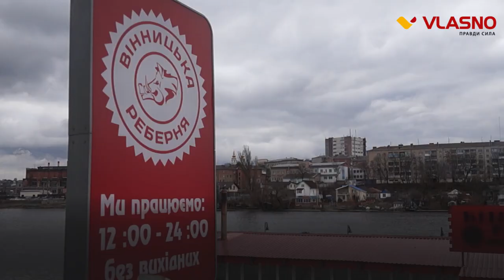"Вся Вінниця в курсі". Особливий швенкер у "Вінницькій Реберні"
Віталій та Вікторія Гуменюк після будівництва плавучого закладу вирішили змайструвати у своєму закладі особливий мангал – швенкер. Ідею свого швенкеру Віталій зобразив на серветці в одному із закладів Львова, де й побачив свою мрію

Якщо ви знаєте щось цікаве про людей чи про заклади Вінниці, повідомте нам на Vlasno.info! Слідкуйте за наступними випусками "Вся Вінниця в курсі", будьте в курсі разом з нами!

Кореспондент: Наталя Притуляк
Відео: Наталя Притуляк
Монтаж: Наталя Притуляк